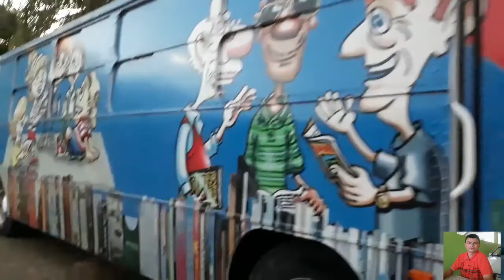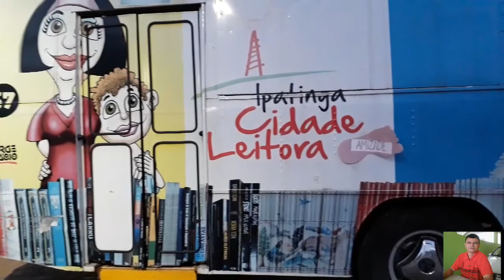Parque Ipanema Ipatinga MG